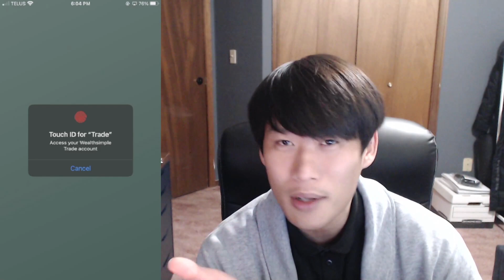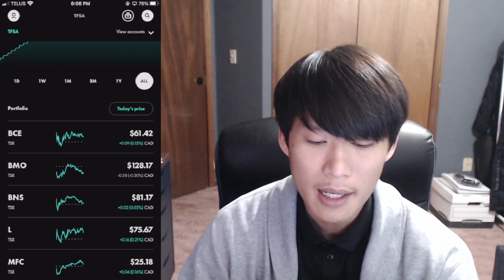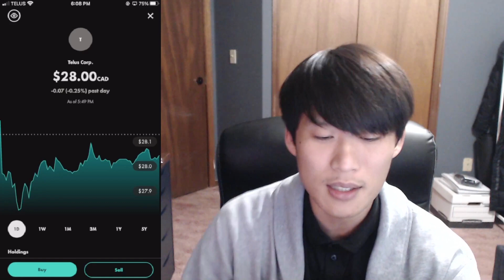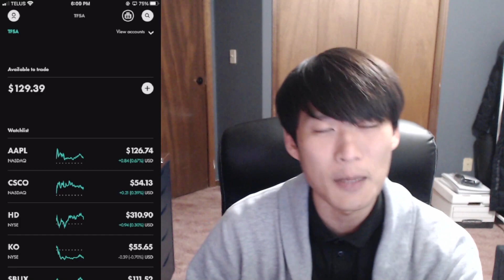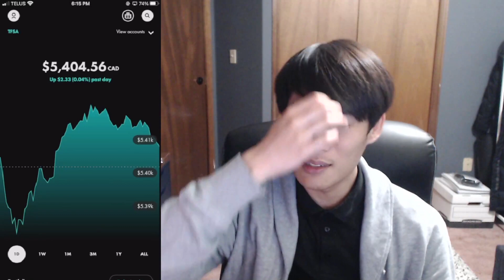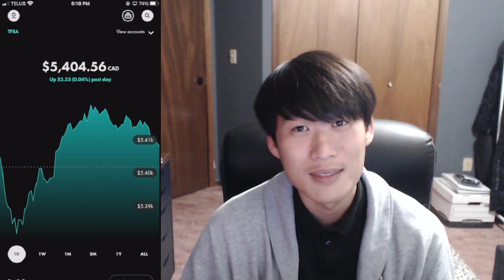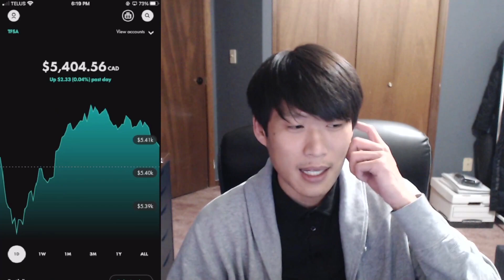Dividend Stock Investing Is Boring | Wealthsimple Trade | $100 a Week | Week 40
Welcome to the channel where we talk about investing, stocks, finances and anything that relates to the topic.

In today's video we talk about why Dividend Investing is Boring but there is always something to get excited about...WHICH IS. DIVIDENDS!!!

🔔Turn on NOTIFICATIONS ON so you never miss a thing!

Timestamps:
Intro 0:00
Portfolio Update 0:31
Dividend Investing is Boring 4:49